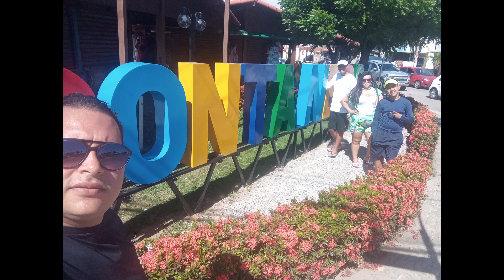PASSEIO EM PONTA NEGRA - RN